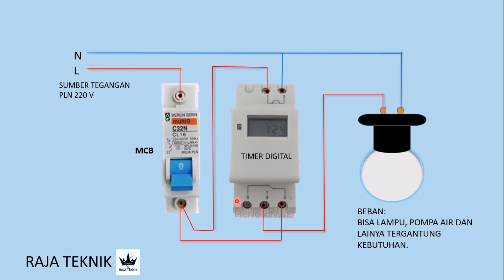Cara pasang timer digital, rangkaian timer digital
Rangkaian timer digital